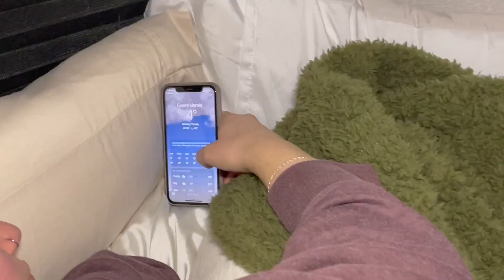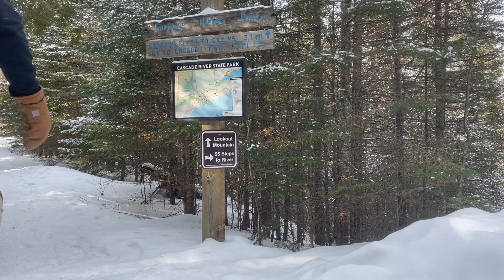Winter Camping Freezing Temps!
Join us on a beautiful camping trip in Northern Minnesota. Cold weather, good times and a few hikes that led to great views! First time uploading and editing myself.